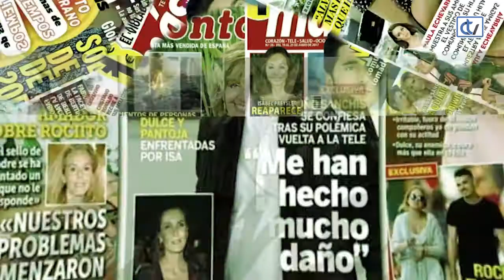Las noches de Ana: Moda estival y nuevos proyectos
Ana Iglesias, Natalia Alcayde, Juan Morandeira y Titta di Berg intercambian opiniones sobre cómo será el verano y hablan de algunos de sus proyectos de moda y tendencias.